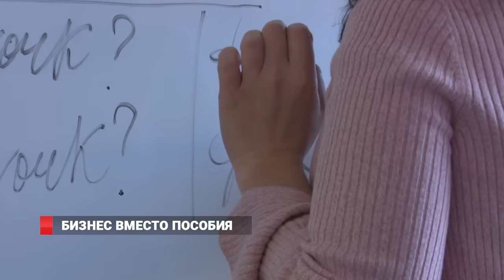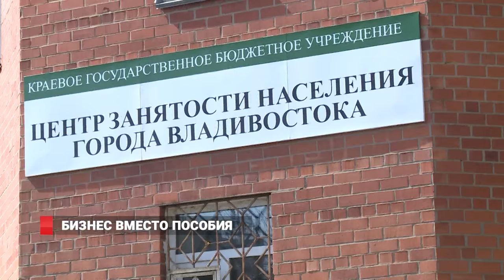Безработные люди Владивостока открыли бизнес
Не смог найти деятельность или работодателя по душе – открой свое дело. Приморские центры занятости предлагают единовременную финансовую помощь на открытие бизнеса.